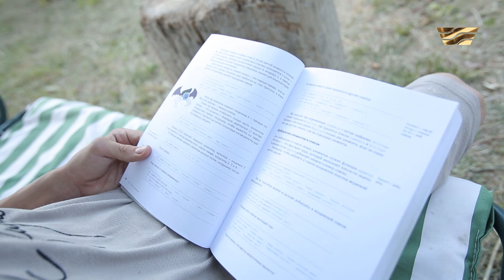Балаларға өмір сыйла! / Әмір, Валера